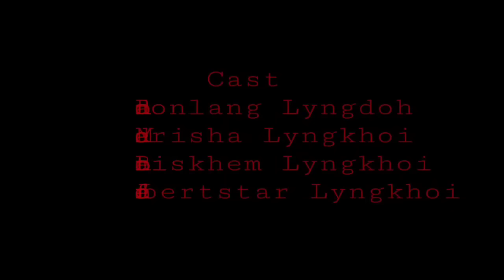KI MAWLYNNAI || ACTION FILM || PART 1